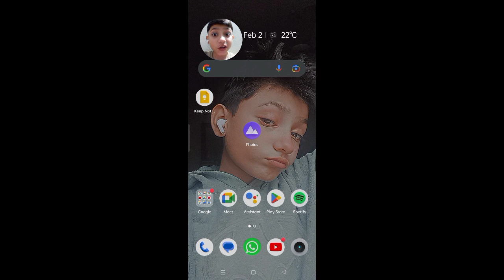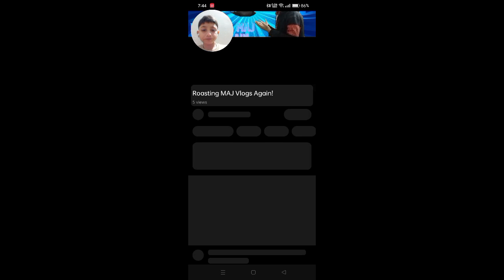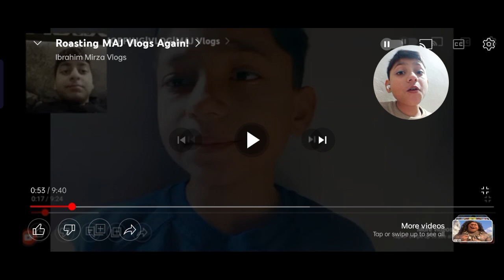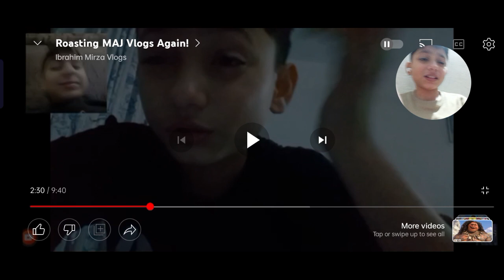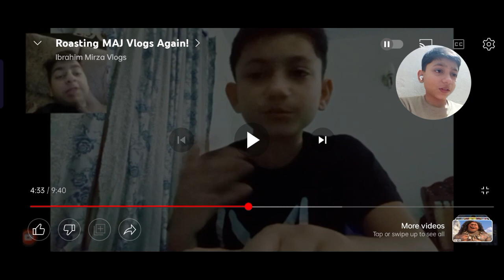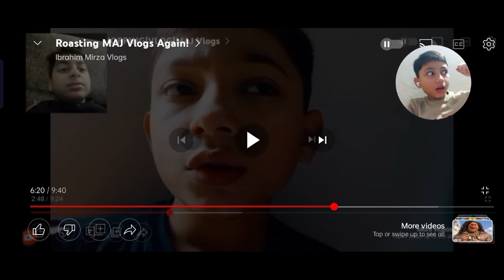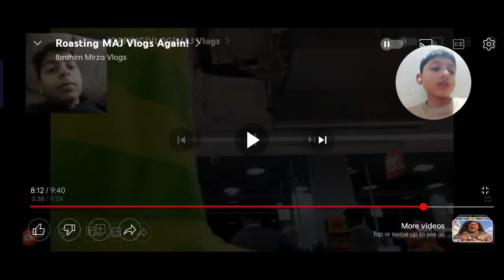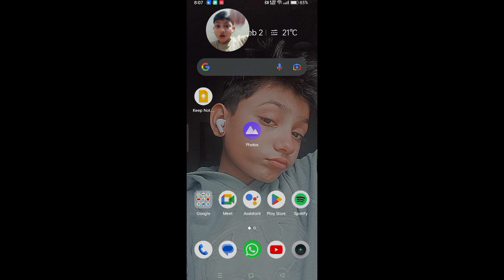ROASTING IBRAHIM MIRZA VLOGS||MAJ Vlogs